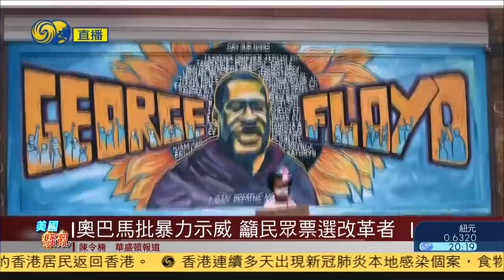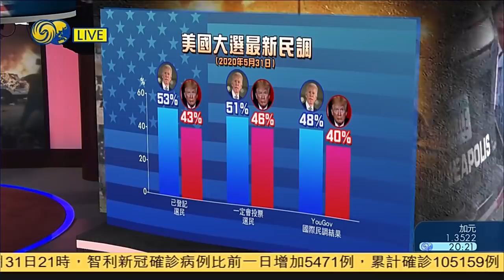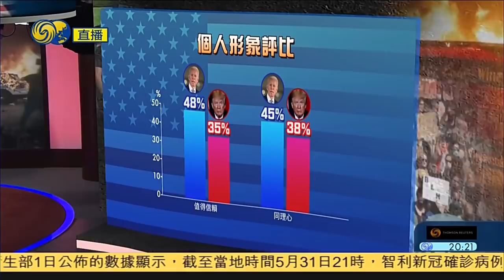特別節目｜“火與怒”籠罩之下，美國何去何從？20200603【下載鳳凰秀App，發現更多精彩】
美國上周發生了一起警察執法致黑人嫌犯致死案，引發美國各地連日示威活動不斷升級，甚至已演變成騷亂。

"星星之火，可以燎原"，至今美國至少有40個城市為此頒佈了宵禁令，也有5個州宣佈全州進入緊急狀態。而美國總統特朗普也因對此事件的強硬處理手法備受批評，民調下滑。

為什麼這起事件會引發美國各地騷亂？種族歧視是否已成為美國社會的一大矛盾？目前美國騷亂局面何時得以平息？對特朗普尋求連任之路又將造成哪些影響？